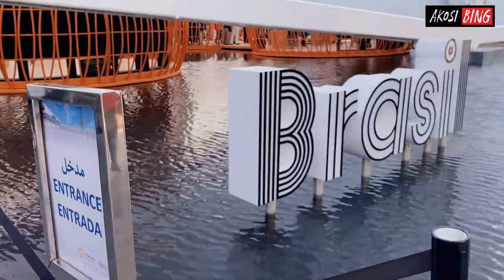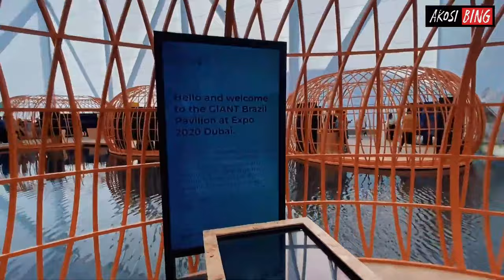We Went To The Brazil Pavilion At Dubai Expo 2022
Hi guys,